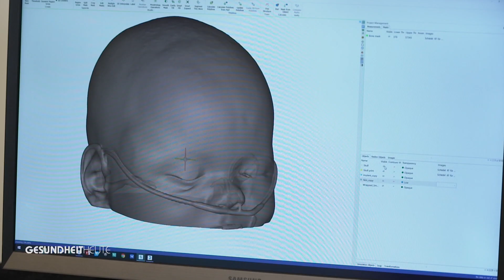Innovations-Focus USB: Pädiatrische Neurochirurgie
Die Geschichte vom kleinen Levian berührt. Er wurde mit einem seltenen Tumor am Schädel geboren. Die Neurochirurgen des Unispitals Basel und des Universitäts-Kinderspitals beider Basel haben ihn mit Hilfe von 3-D-Drucktechniken operiert. Heute spielt Levian unbeschwert.

Mit Levians Geschichte gewährt «Gesundheit heute» Einblicke in die Medizin von Morgen. Ein interdisziplinäres Team um Raphael Guzman, Jehuda Soleman und Florian M. Thieringer behandelt den Tumor.